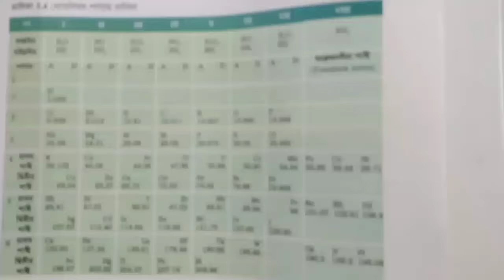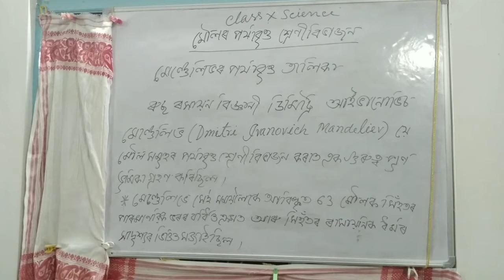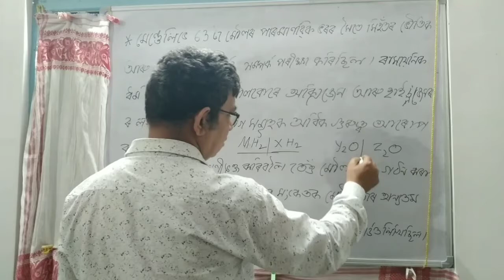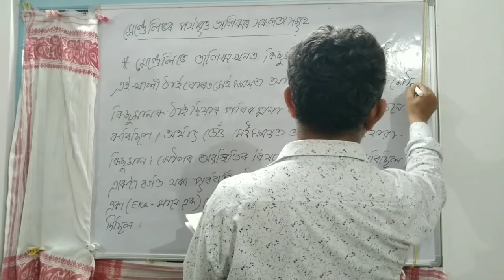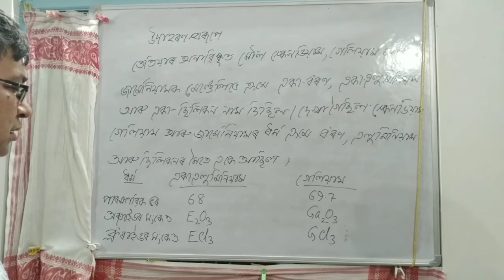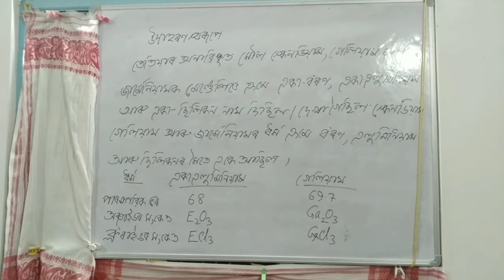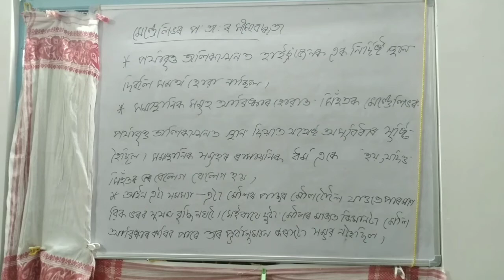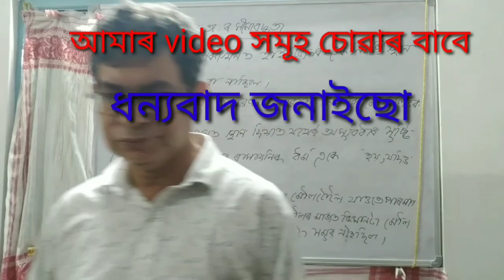713) ClassIXScience/ মৌলৰ পৰ্যাবৃত্ত শ্ৰেণীবিভাজন(p-3) মেণ্ডেলিভৰ পঃতাঃ